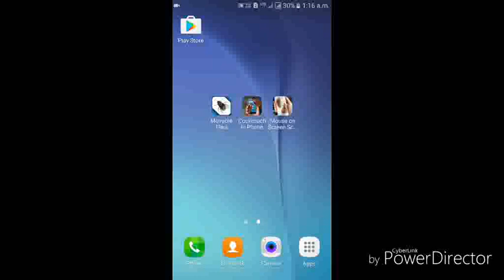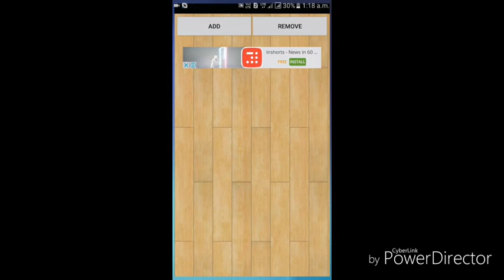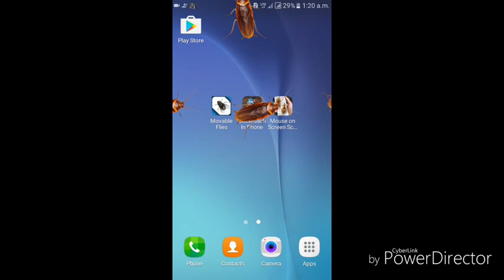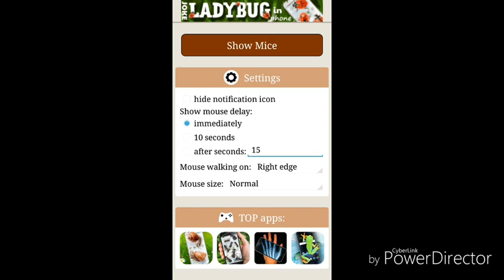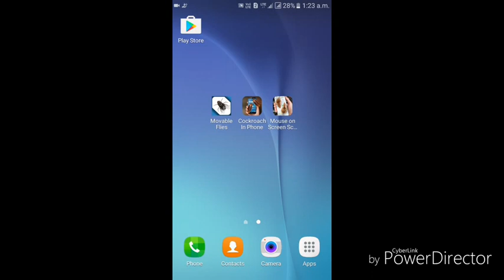How to give a funny look to your mobile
Doston is video me mene yeh bataya hai ki aap kis tareh se apne mobile ko funny look de sakte hai or bahoot kuch funny kar sakte hain apne mobile ke sath